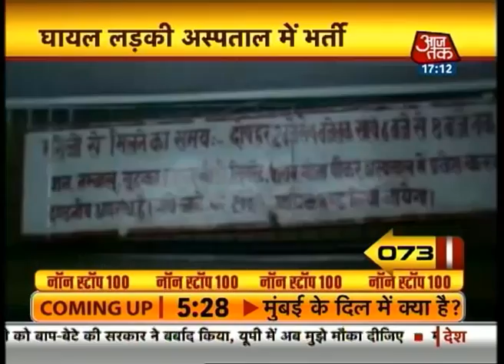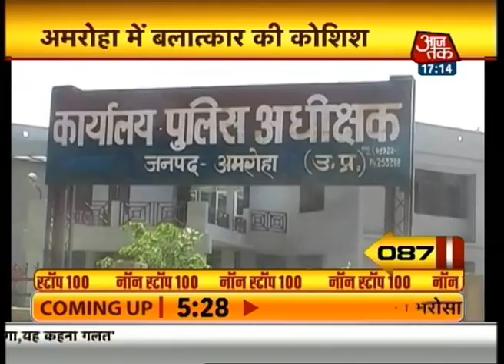Non Stop 100: 5 PM | 21 April 2014